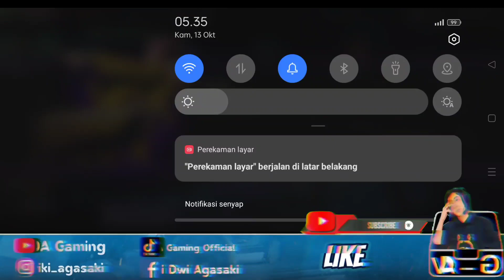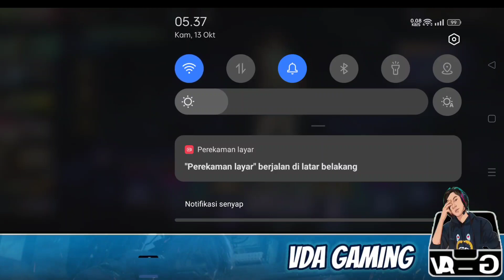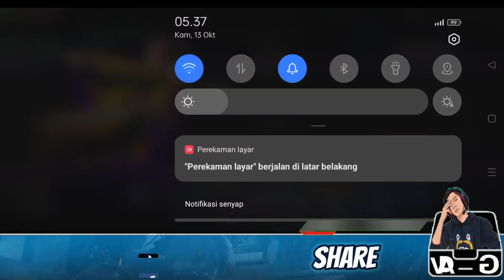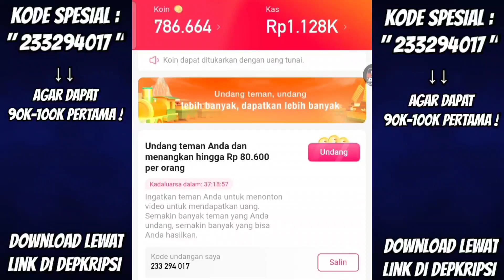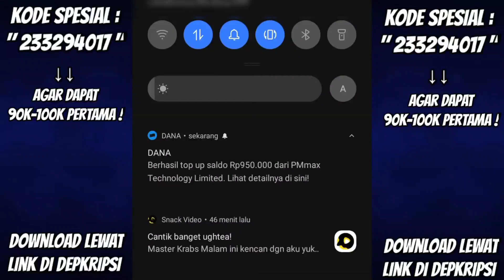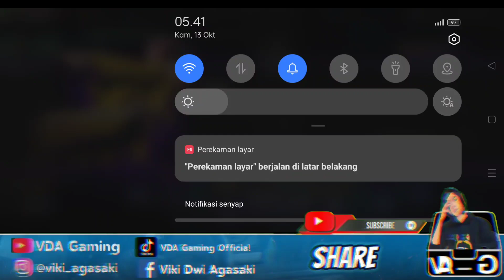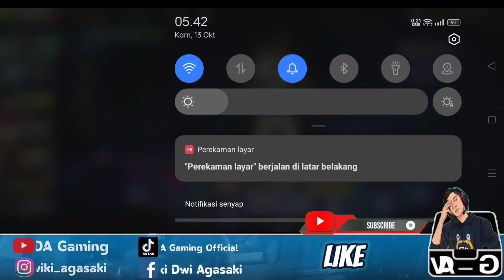TRIK 1X SPIN !! CARA MENDAPATKAN LIBERTY SUPERJOCK BUNDLE MOCO STORE 1X SPIN 9 DIAMOND ‼️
cara mendapatkan liberty superjock bundle ff
trik 1x spin 9 diamond moco store free fire 2022

VDA Gaming

Snack Video : VDA Gaming Official

          -KineMaster Pro
          -Dan Lain-Lain